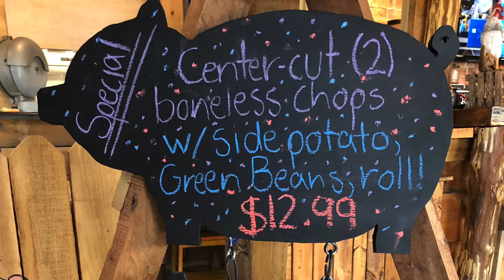Banjo’s BBQ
It’s just better. Great BBQ, pizzas and more. 1410 Maley Hollow Rd.